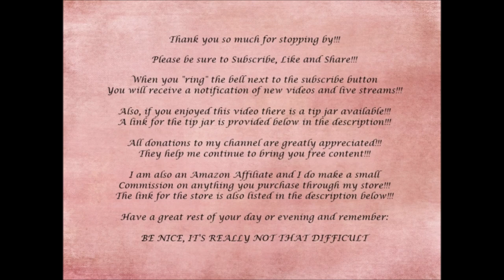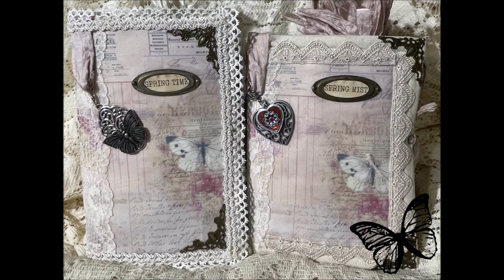Spring Time Journal, Part 7